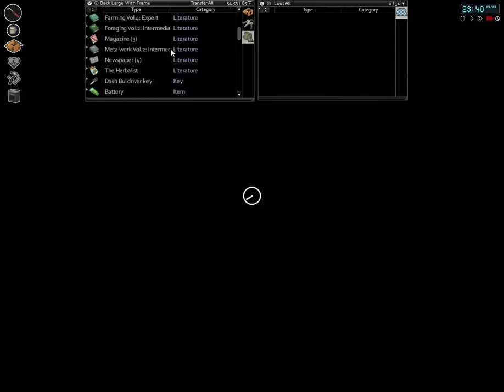Let's Play Project Zomboid Build 39 E52 Sparky in training